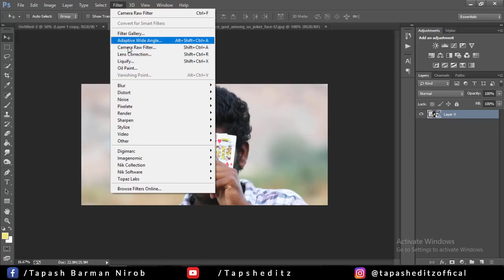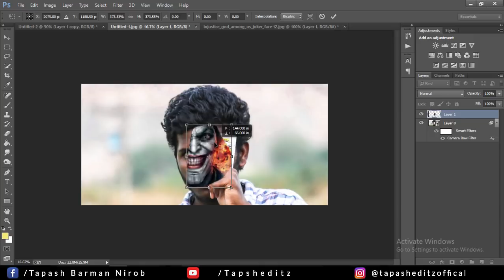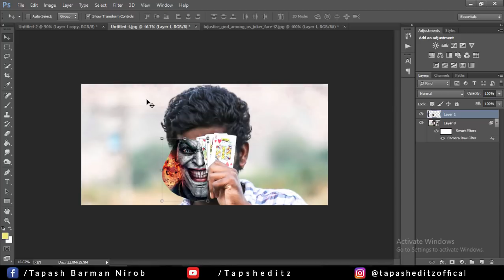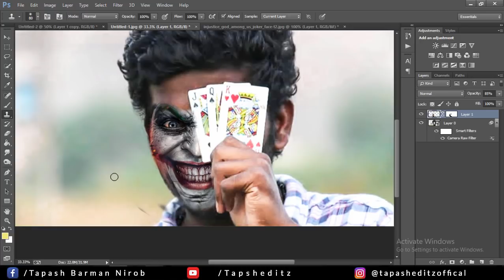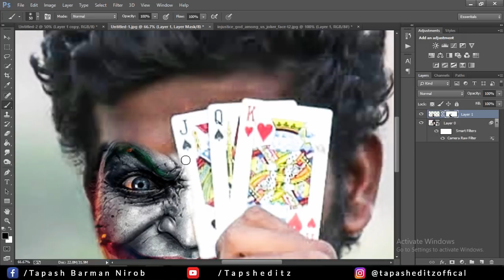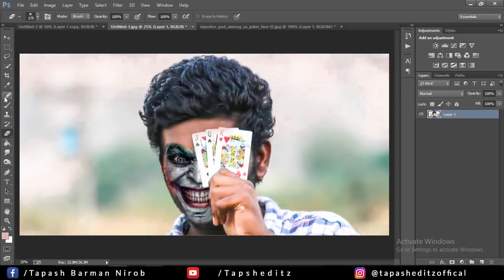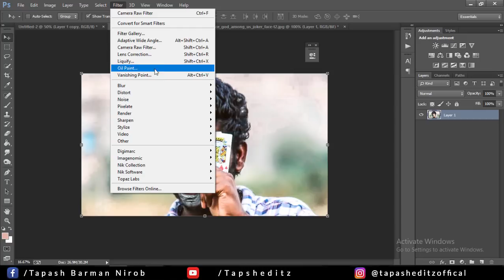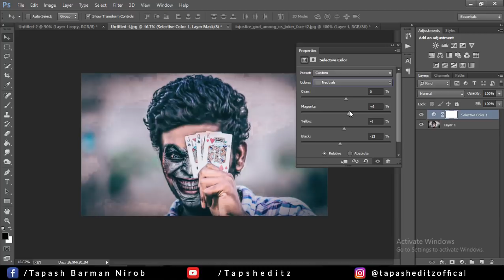Joker Face Effect | Photoshop Tutorial